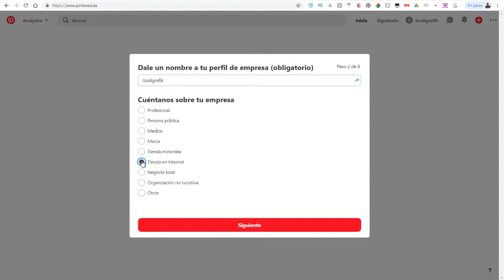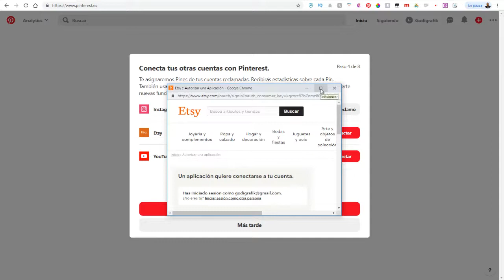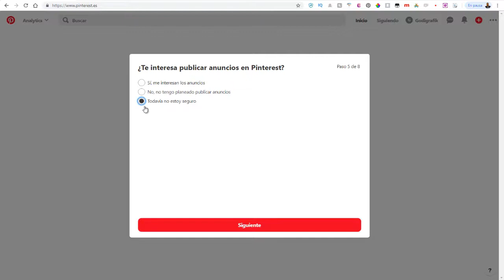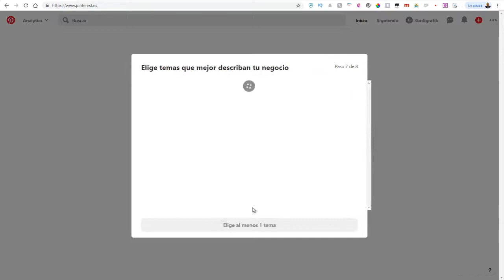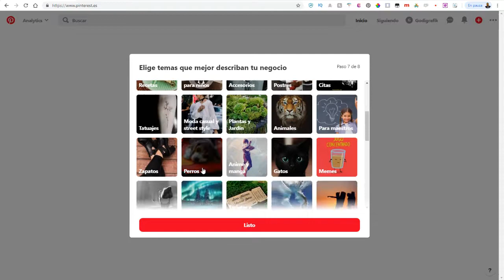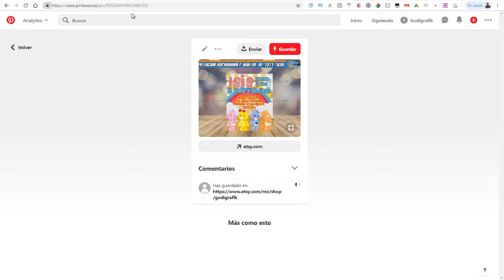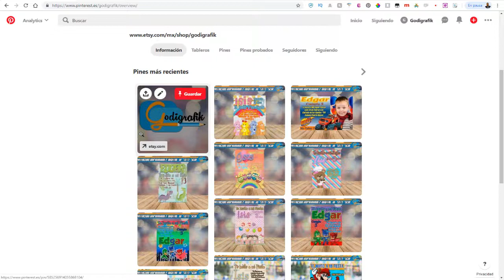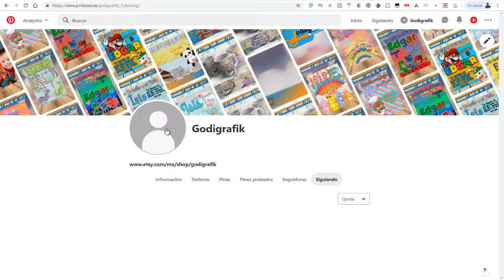Crea una Cuenta de Pinterest para tu NEGOCIO FACILISIMO 💥🤩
encontraras Tutoriales tips y Recursos cada semana

Si tienes un negocio donde ofrezcas productos ya sea digitales o productos físicos este vídeo te servirá muchísimo, ya que te mostrare como puedes Crear tu cuenta de Pinterest para tu Negocio.

Crea Tu tienda de Etsy con 40 Anuncios GRATIS

o tienes en puerta la fiesta de tu pequeño y aun
no cuentas con las invitaciones
Contactame en el siguiente enlace